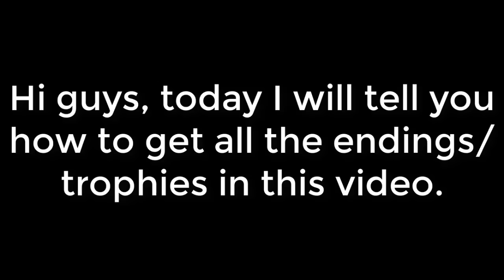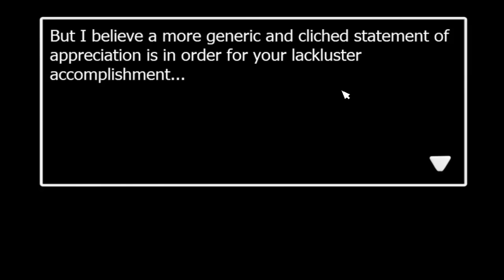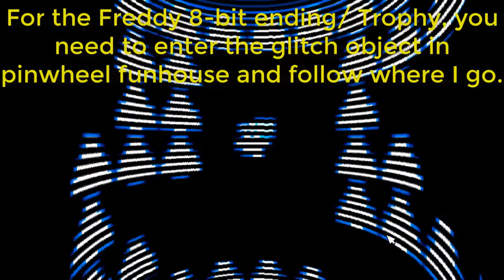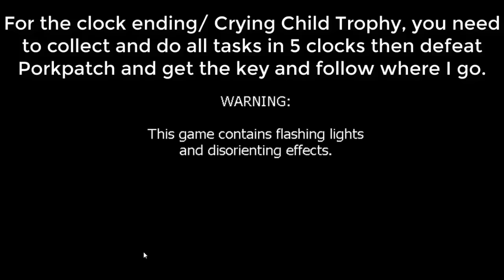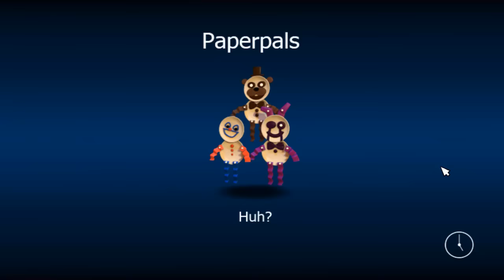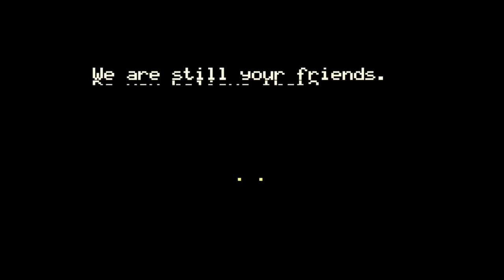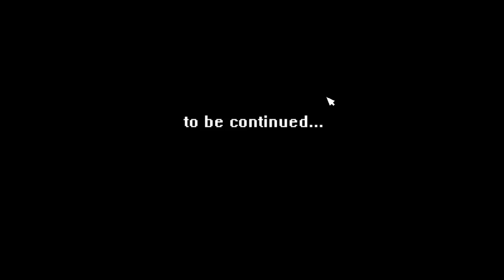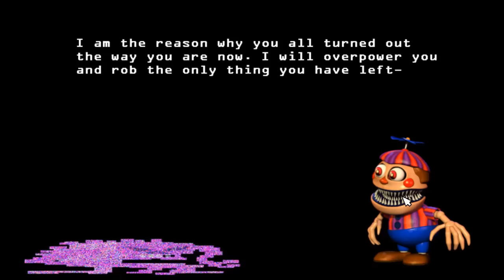How to get all endings/trophies in FnaF World.